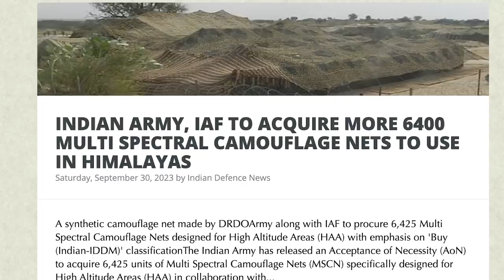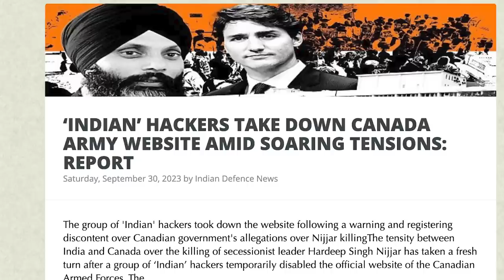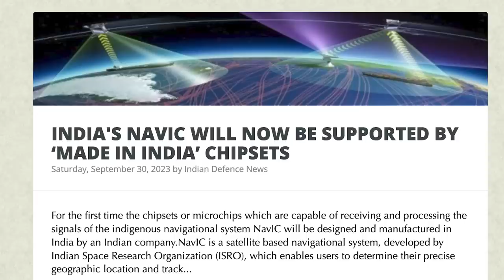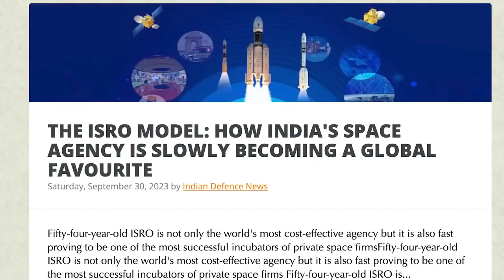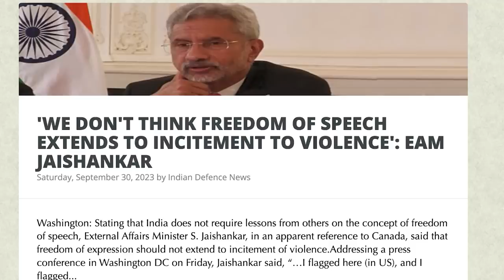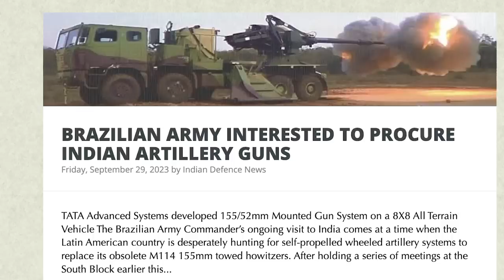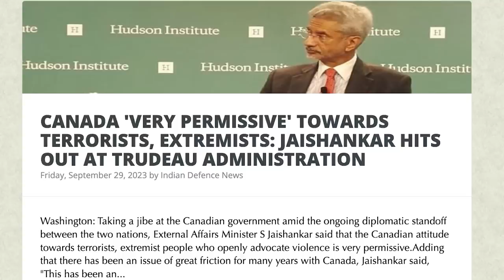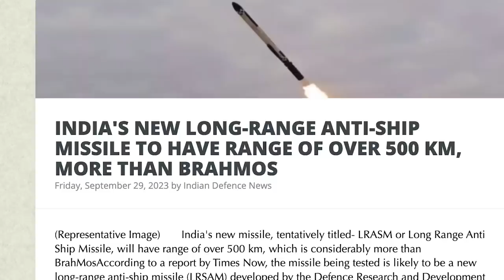இமயமலையை மறைக்கும் ரகசிய ராணுவ வலை | Pakistan Attacked | BrahMos Sold to Russia | Tamil | SKA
In this latest Dream Big with SK video, we will be discussing:
- INDIAN ARMY, IAF TO ACQUIRE MORE 6400 MULTI-SPECTRAL CAMOUFLAGE NETS TO USE IN THE HIMALAYAS
- CHINA'S LITHIUM DOMINANCE FACES INDIAN CHALLENGE: MASS-SCALE LI-METAL FROM RECYCLED MATERIALS
- ‘INDIAN’ HACKERS TAKE DOWN CANADA ARMY WEBSITE AMID SOARING TENSIONS: REPORT
- ALL ABOUT SUKRAYAAN-1: ISRO'S MISSION TO VENUS
- INDIA'S NAVIC WILL NOW BE SUPPORTED BY ‘MADE IN INDIA’ CHIPSETS
- THE ISRO MODEL: HOW INDIA'S SPACE AGENCY IS SLOWLY BECOMING A GLOBAL FAVOURITE
- JAISHANKAR MEETS RAIMONDO, AUSTIN; ATTENDS MEETING WITH US DEFENCE INDUSTRY
- 'WE DON'T THINK FREEDOM OF SPEECH EXTENDS TO INCITEMENT TO VIOLENCE': EAM JAISHANKAR
- 'ONGOING PROBLEM WITH CANADA FOR SOME YEARS NOW': EAM JAISHANKAR
- TTP SAYS IT KILLED 1, INJURED 22 PAKISTAN SOLDIERS IN 3 ATTACKS
- KILLED 11 PAKISTANI SOLDIERS, CAPTURED CAMP: BALOCH LIBERATION ARMY
- FOUR PAK SOLDIERS KILLED IN A MASSIVE ATTACK BY TTP NEAR AFGHAN BORDER
- IAF TO BUY 156 MORE ‘PRACHAND’ LIGHT COMBAT GUNSHIPS FOR DEPLOYMENT ALONG CHINA, PAK BORDER
- BRAZILIAN ARMY INTERESTED IN PROCURING INDIAN ARTILLERY GUNS
- ISRO WORKING TO EXPAND NAVIGATION SYSTEM NAVIC COVERAGE TO 3,000 KM FROM 1,500 KM BEYOND INDIA
- UN LACKS CREDIBILITY AND, TO LARGE DEGREE, EFFECTIVENESS: JAISHANKAR
- CONCEPT OF INDO-PACIFIC EMBRACED BY MANY, CONTESTED BY FEW: JAISHANKAR IN US
- CANADA 'VERY PERMISSIVE' TOWARDS TERRORISTS, EXTREMISTS: JAISHANKAR HITS OUT AT TRUDEAU ADMINISTRATION
- 'INDIA NON-WESTERN, NOT ANTI-WESTERN': S JAISHANKAR
- FIR AGAINST TERRORIST PANNUN FOR THREAT CALL AHEAD OF INDIA-PAK CRICKET WORLD CUP MATCH
- INDIA'S NEW LONG-RANGE ANTI-SHIP MISSILE TO HAVE A RANGE OF OVER 500 KM, MORE THAN BRAHMOS